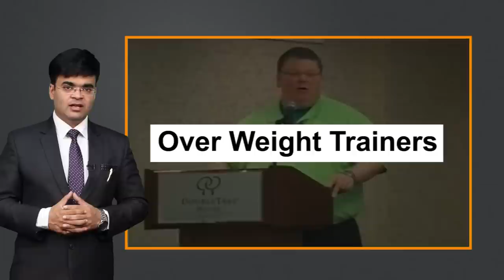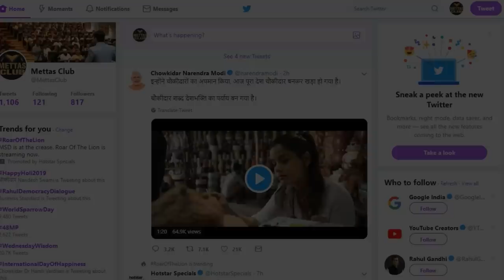No Body can do this | Fat to Fit | Swasth Bharat Abhiyan | Dr. Amit Maheshwari | Mettas Club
In This video Dr. Amit Maheshwari is describing about how any motivational speaker can change his body & shape in his life. if he shares his ideas about his  health & fitting , he has to prove himself or change himself at first .

Many of us watch motivation videos and attend motivational seminars so that they can learn how to get success. Speakers should know the value of integrity to their words. They should prove practically before motivating others.